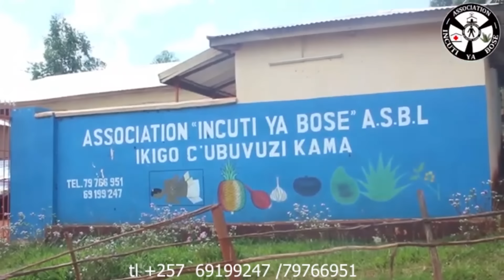NTUZOKWIGERA UBURA AKAZI MU BURUNDI IBI NIWABIKORA//ENTREPRENEURIAT WEB en 2024